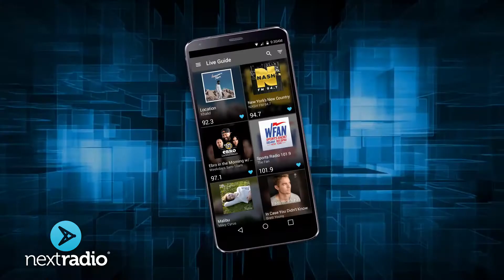Hot 97 DJ NESSA on why she loves the NextRadio App!